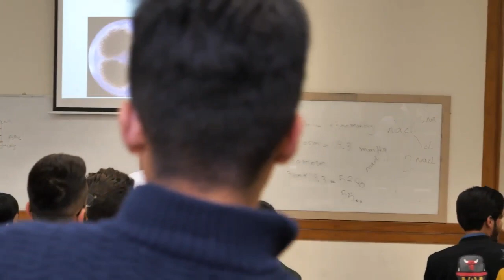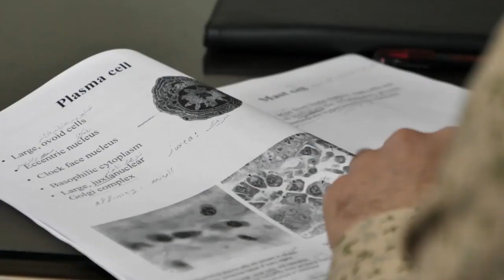One day of International Students' life at Kermanshah University of Medical Sciences